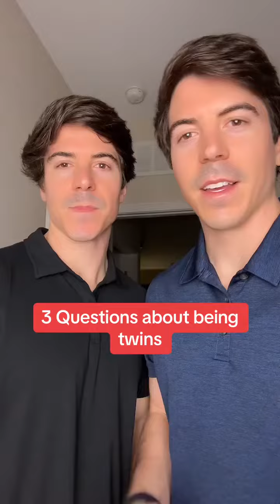Three questions that we get being twins